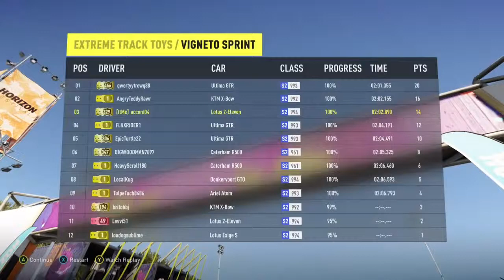200 mph Lotus Seven roadster Forza Horizon 2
Lotus Seven 200 mph